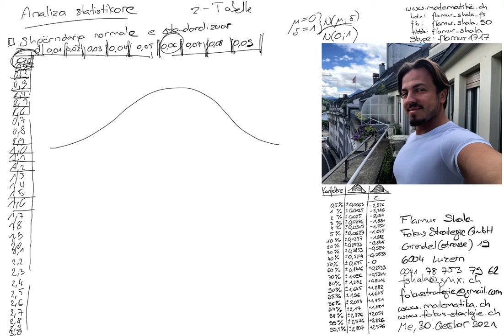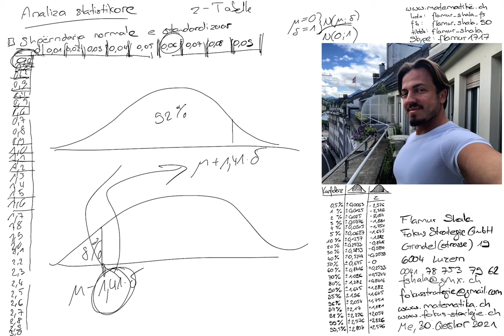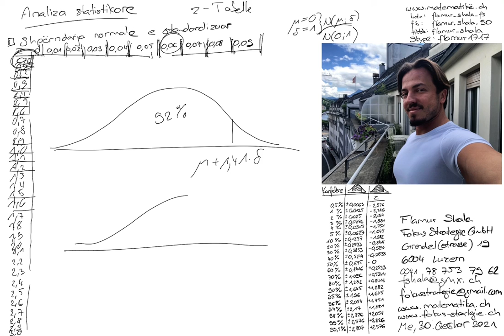Matematika në Luzern | Statistika 153 | Shpërndarja normale e standardizuar z N(0;1) | Flamur Shala